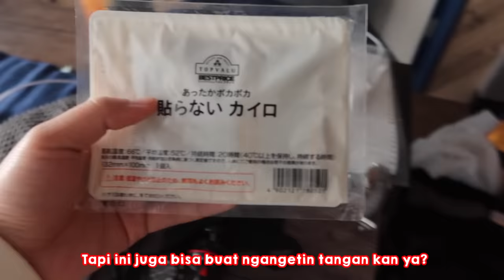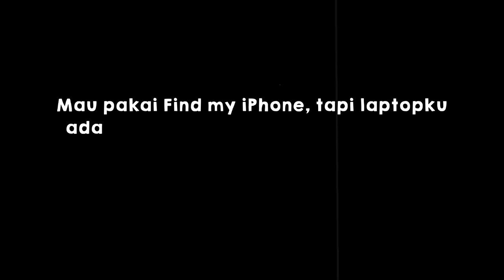HP HILANG DI SALJU WAKTU PERTAMA KALI MAIN SNOWBOARD... | WASEDA BOYS SNOW TRIP #3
Konnijiwa! Di video kali ini, ngelanjutin seriess TRIPSALJU nya WASEDABOYS, kali ini kita mau main snowboard! Ini pertama kalinya untuk aku main snowboard, asli seru dan susah banget sih HAHAH! Btw, ada kejadian tak terduga yang terjadi... HPKU ilang. Hmm... Lengkapnya ada di video ini! Selamat menonton! Semoga bermanfaat dan menghibur yah! Mantappu jiwa!!

Video finishing by: @mas_huda25 @mas.hudi_

MANTAPPU JIWA!!